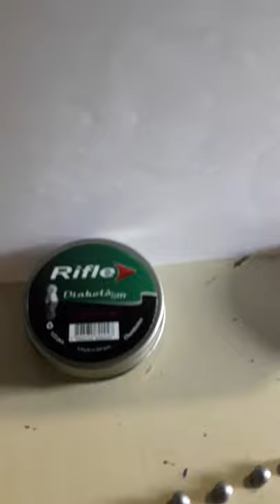Agrupamento c.b19x á 10m